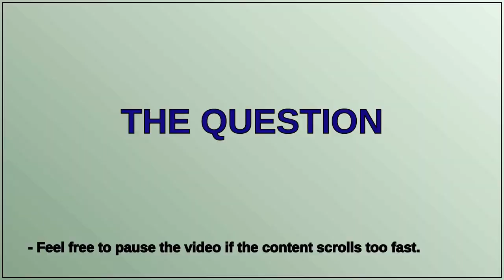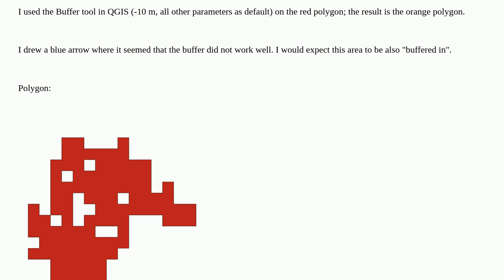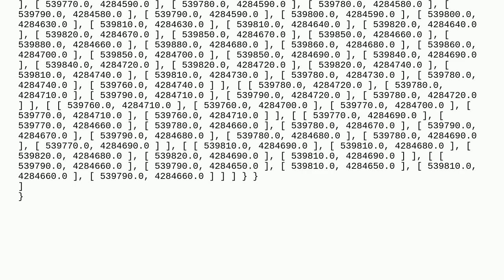Buffered polygon is not as expected QGIS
A special thanks goes out to the community

  qgis buffer